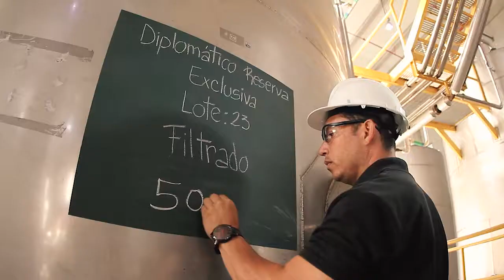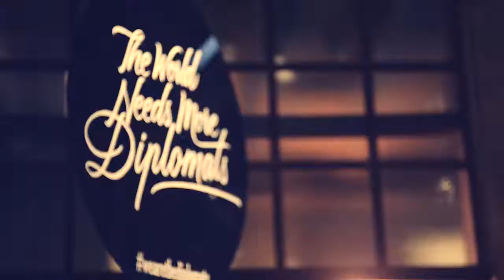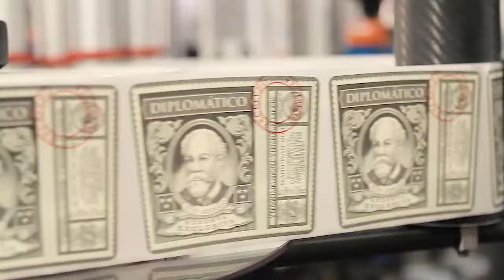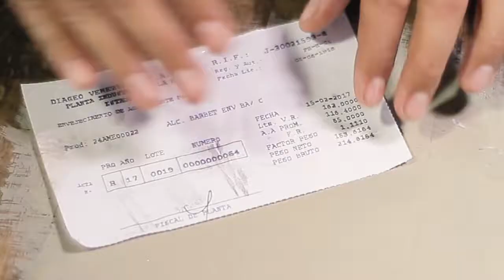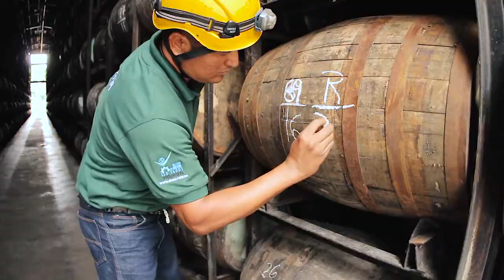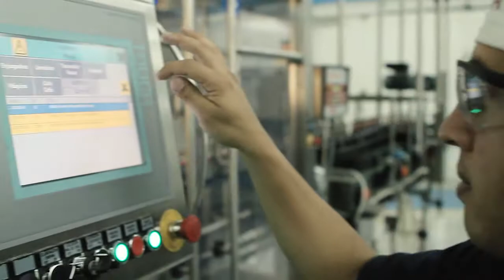Video de Marca DUSA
Video de Marca realizado para le empresa DUSA, Destilerías Unidas